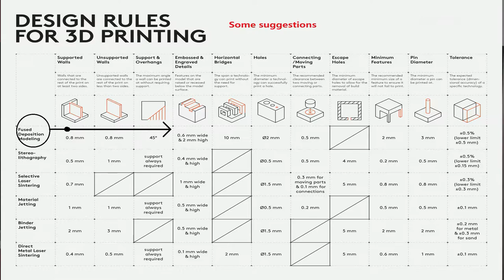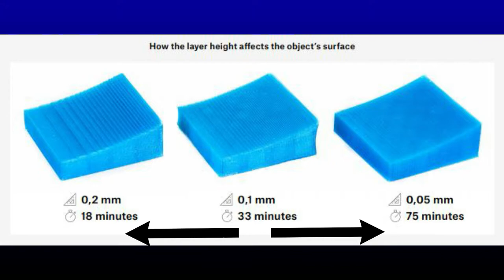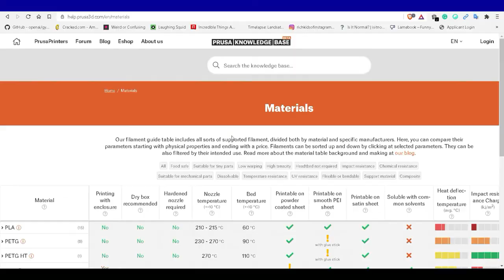4 Beginner FDM 3D Printer settings ||3D प्रिंटिंग के महत्वपूर्ण सेटिंग्स || In Hindi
In this video, we Mentioned some Beginner 3D Printing Settings/Factors you should know as a Customer which will make it easier for you to coordinate with your 3d printing service provider.